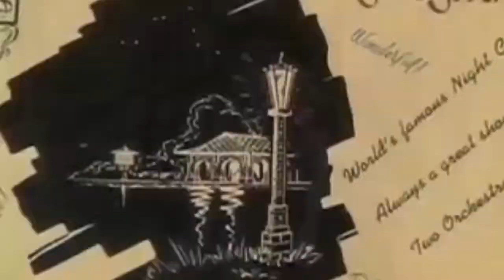car a van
[music credits

this video is created from an idea.
I say IS CREATED on purpose, because it's something that changes any time I watch it.
the idea came from watching a piece of an indie movie called 'the golden ram' (which can be found on yt), there were camels and stolen stuff and somehow i thought of the music piece called 'caravan' (which is a standard as i recall).
I asked for an original music composition to use for making a video, something with a hint of caravan, and I got it.

ther rest, is mystory, mystery, myst...

is it possible that one must write all references used for making a video?
what about our thoughts? nobody asks to write down EXACTLY what we have been thinking all along, and somehow it seems that THAT is EXACTLY the direction that you are all taking, whether you are aware of it or not.
I invite tou all, even you bots, to think about the mechanism that's ruling your life.
life can be anything, so destructing anything IS  a crime.
conveniently , some crimes get a punishment which is just great because in your mind it's so stuck that if you do something you're going to pay for it right? never occurred that payment is just a way of concession of the same crime?
want to get a ride?
maybe you are better off on your feet alone